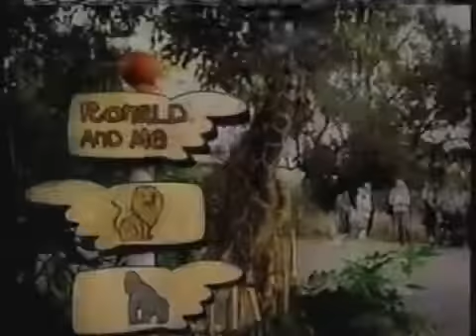McDonalds - The Zoo